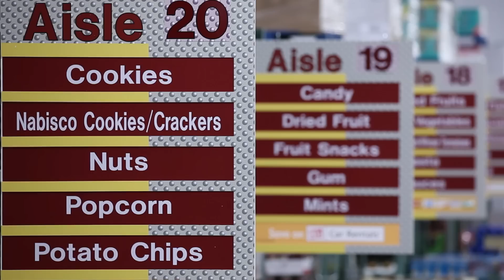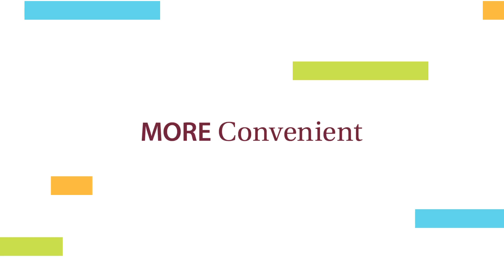Tour BJ's in Bronx -- Opening Soon